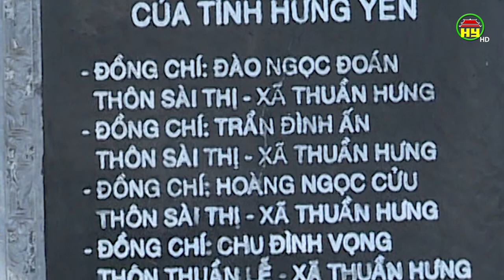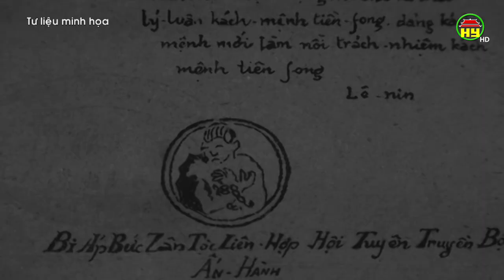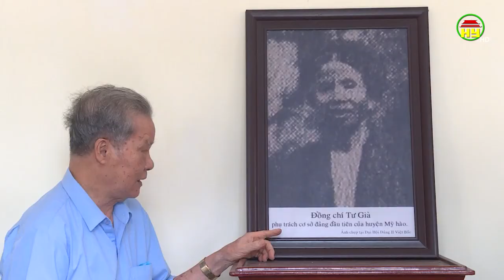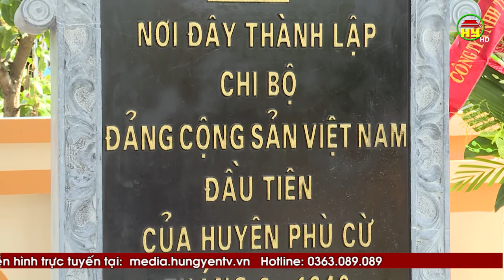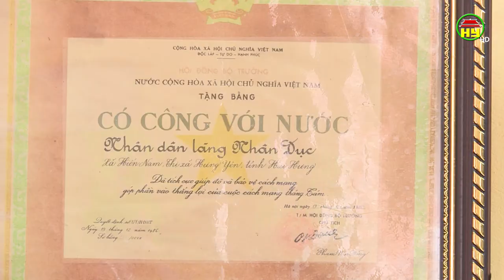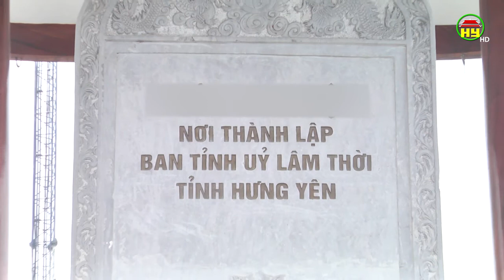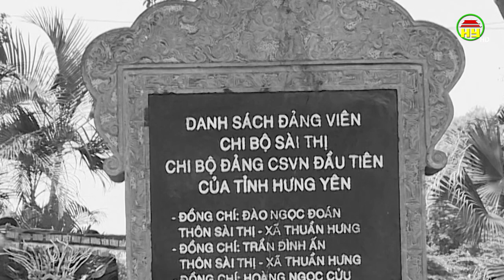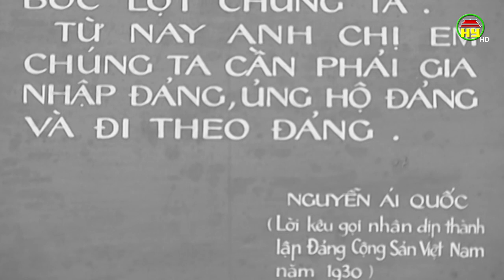Từ Sài Thị đến Ninh Thôn